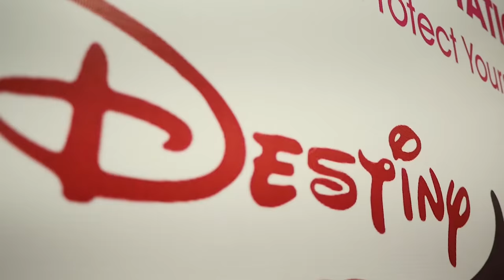Bachay in Mandi 2020 | VLOG | Faisal Iqbal